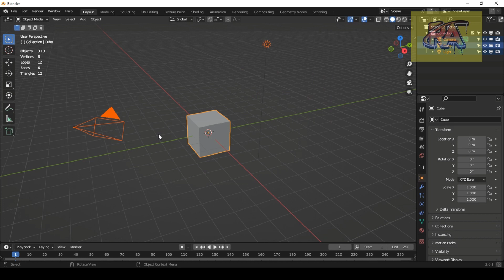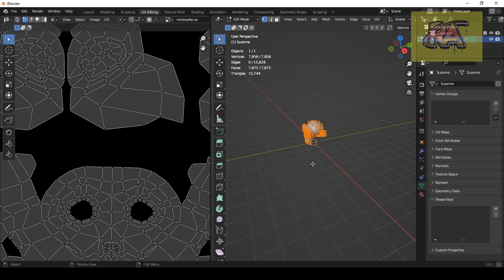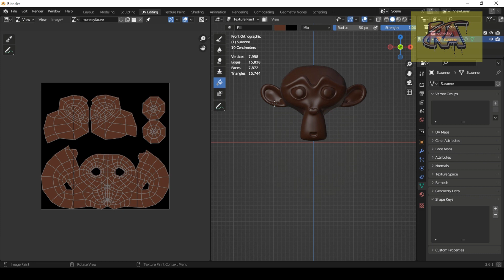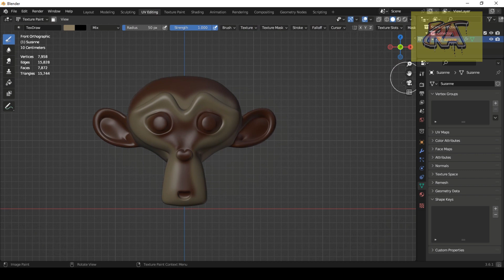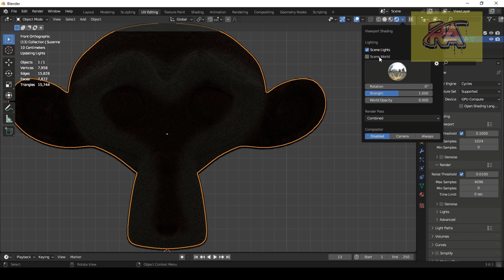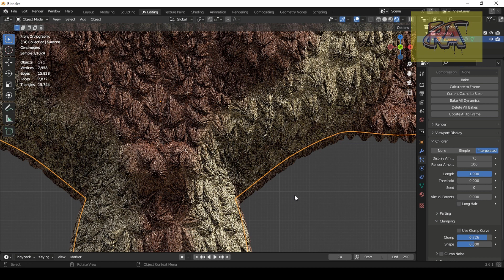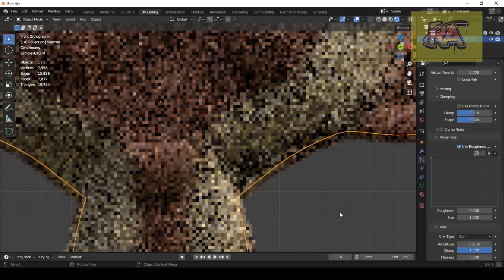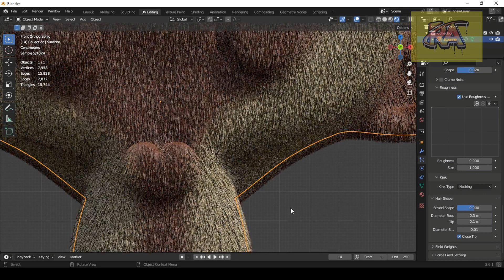Create Realistic & Dynamic Fur/Hair [ Blender Tutorial ]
ThankYou!